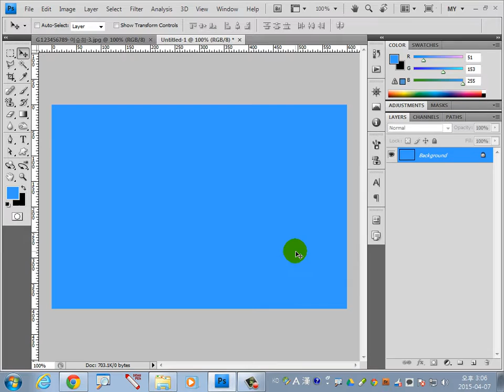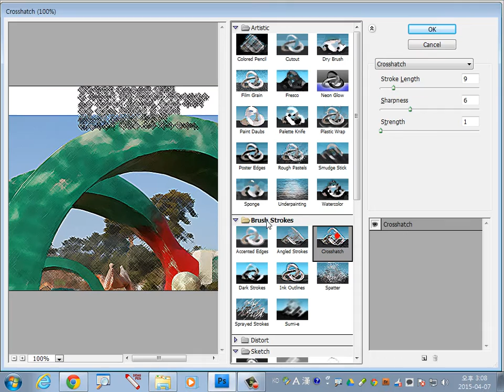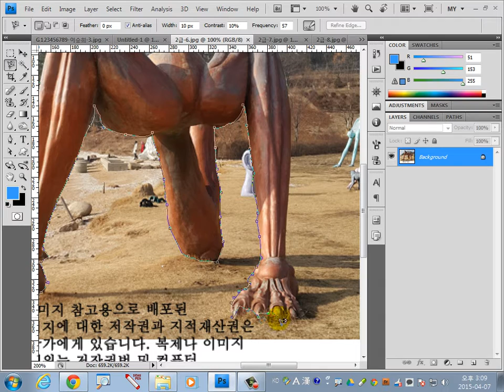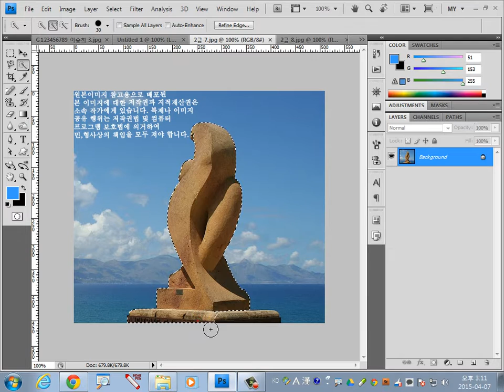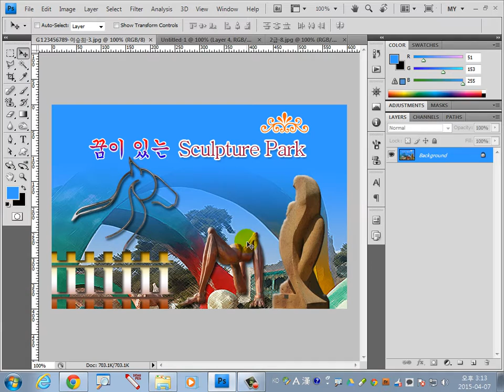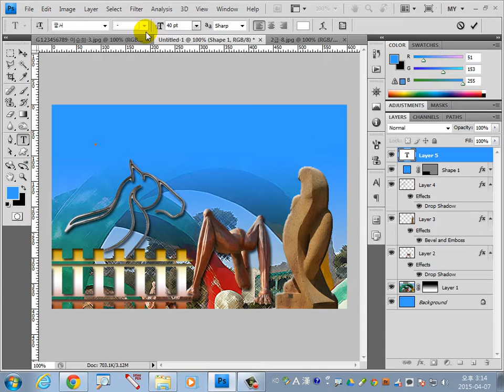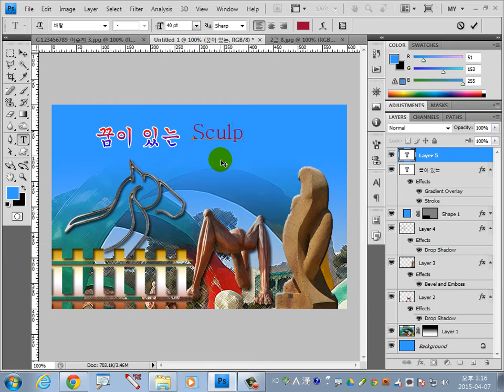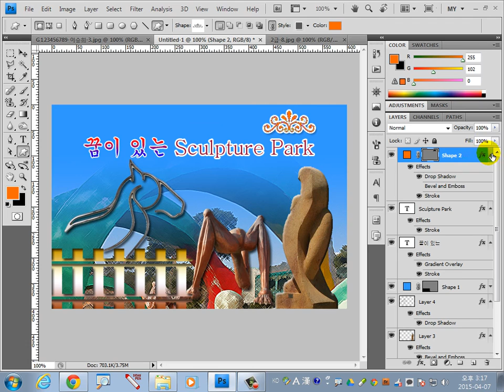포토샵 GTQ 2015년 3월 2급 3번 문제. 이승희